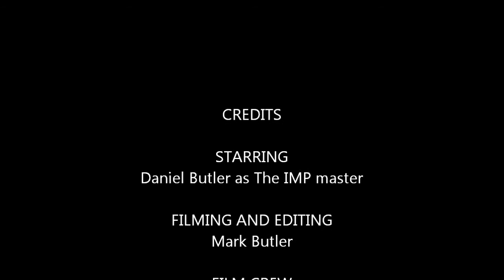Ozone Imp Quattro 2.5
Flying my Ozone Imp Quattro 2.5 mtr trainer at Presidents Park, Wyndham Vale in Melbourne Australia. This is a great kite for learning on and I am flying ot in low winds. This is only my second go at it and already I'm doing 360's and stuff. I am 12 years old. It's awsome ! :)